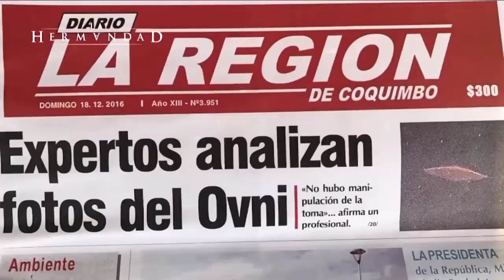El video de un suscriptor en el que capta una luz en el cielo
Este video le pertenece a un suscriptor ELÍAS JUÁREZ el cuál presenció una luz en el cielo y la grabó, una luz grande azulada que parpadeaba, y procedió a grabarla

"... adjunto un par de video que tomé el día 12 de noviembre del año 2017, lo cual te lo resumiré un poco, se trata de 2 cortometrajes y 1 una foto de lo sucedido, ese día por la madrugada comencé a escuchar ruidos extraños tipos como las turbinas de los aviones, lo cual procedí salir a ver lo que sucedía, cuando mi ojos captan en el cielo estrellado una luz parpadeante que hacía movimientos circulares, por lo que inmediatamente procedí a grabarlo con mi teléfono celular, como veracidad del video se puede escuchar mi voz, esto fue en Managua Nicaragua..."